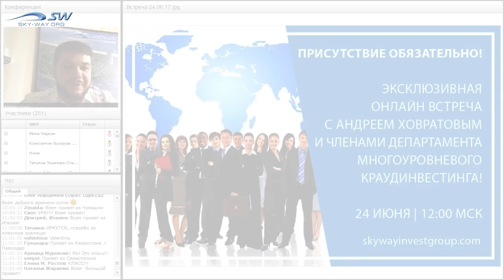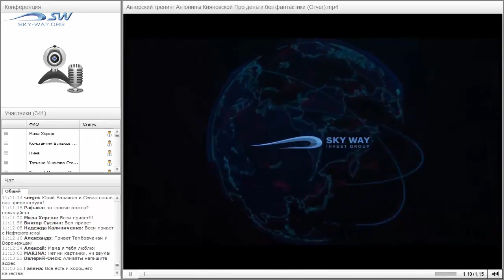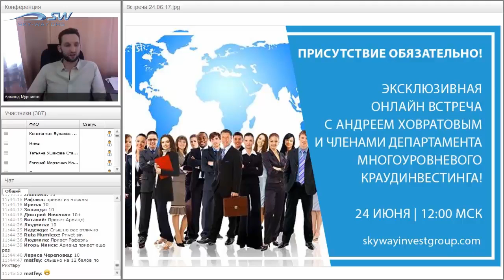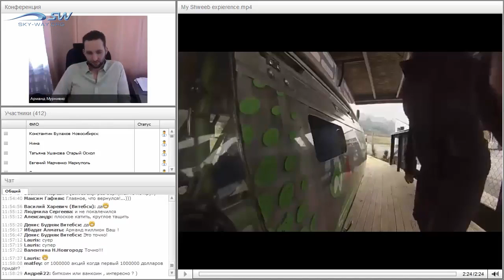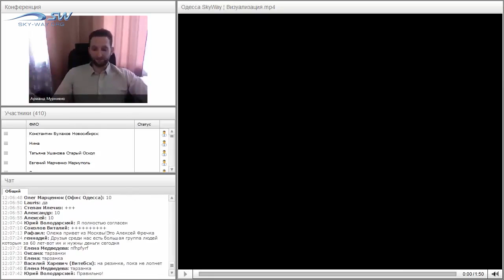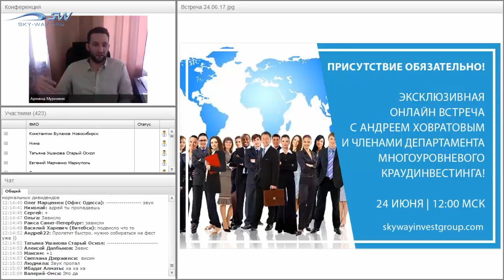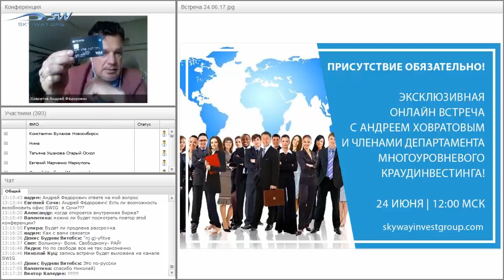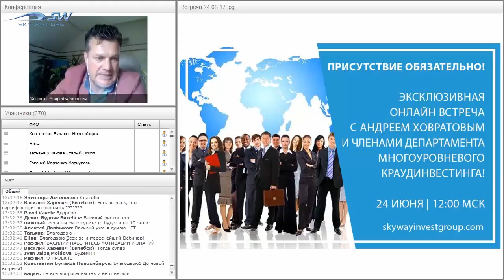ВСТРЕЧА С РУКОВОДСТВОМ SKYWAYINVESTGROUP - SWIG 24 ИЮНЯ 2017